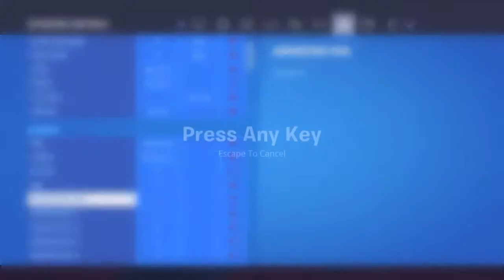UDP_Haaris first time keyboard and mouse